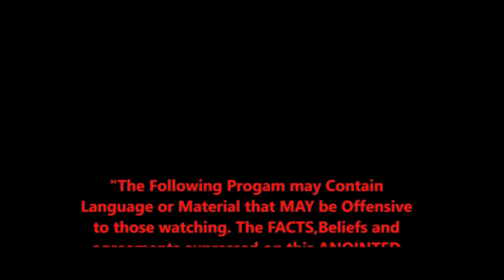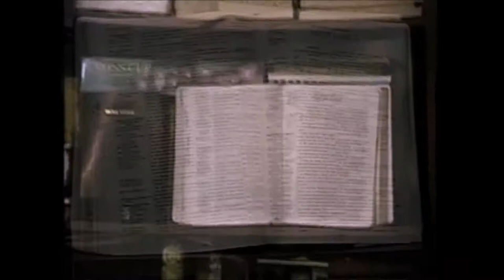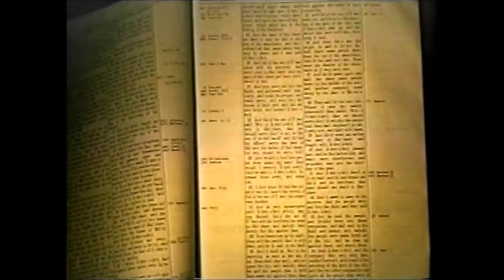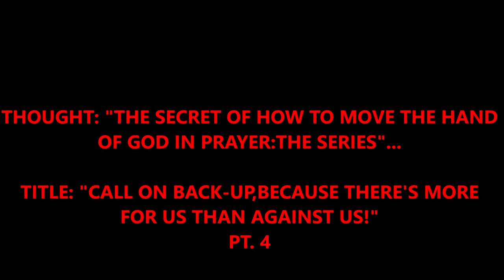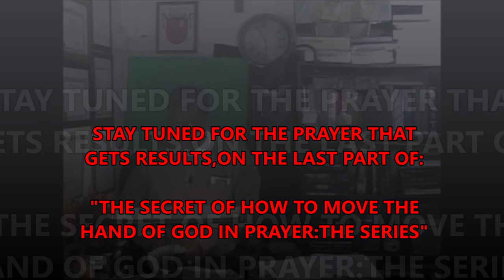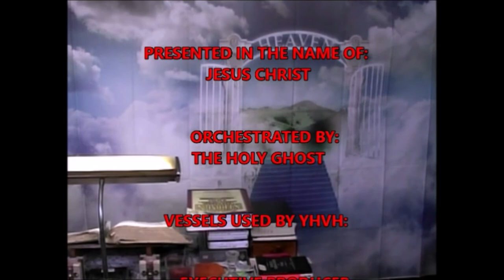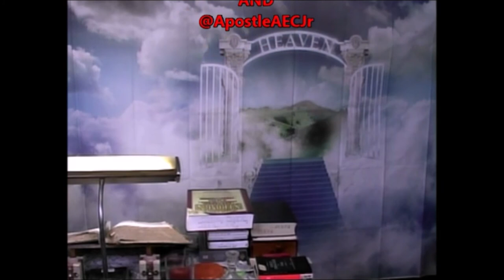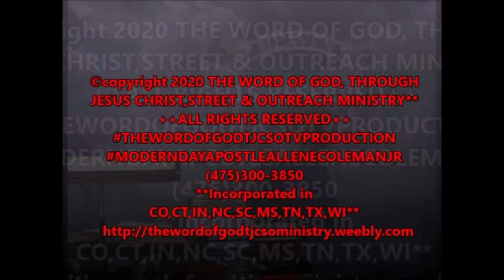The Holy Ghost Presents: "THE SECRET OF HOW TO MOVE THE HAND OF GOD IN PRAYER: THE SERIES"...PART 4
The Holy Ghost uses Apostle A.E.Coleman,Jr. to discuss Biblical Truths that will HELP YOU in your Christian walk. The SERIES Entitled: "THE SECRET OF HOW TO MOVE THE HAND OF GOD IN PRAYER" THE SERIES is a VERY INFORMATIVE AND ANOINTED Series, that informs the people of God, including The Clergy, on HOW to REACH God...HOW to reach HIS THRONE through FASTING and through PRAYER.
     Yes, there are MANY "PROSPERITY" PREACHERS out there and MANY "NAME IT AND CLAIM IT" preachers out there, as well as "NEW AGED" preachers and even those who TEACH that THERE IS NO TRINITY...and NONE OF THOSE TYPES JUST MENTIONED ARE ABLE TO HELP YOU TO GET PRAYERS ANSWERED! THEY WILL LEAD you into a DITCH and THEY will cause you to MISS ELOHIYM...
     BUT THERE IS A WAY to REACH God...THERE IS A WAY TO MOVE THE HAND OF GOD...THERE IS A WAY TO HUMBLE YOURSELF BEFORE THE THRONE OF GOD AND HAVE YOUR OPPORTUNITY TO SPEAK TO  YHVH ...AND THAT INFORMATION CAN BE FOUND THROUGH THIS SERIES ... CALLED:
"THE SECRET OF HOW TO MOVE THE HAND OF GOD IN PRAYER: THE SERIES"...and THIS is PART 4.